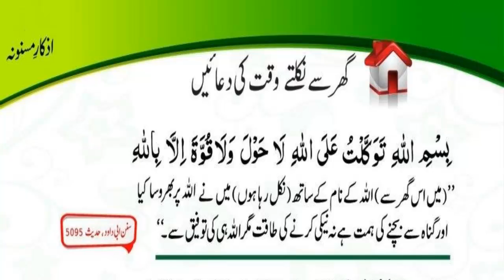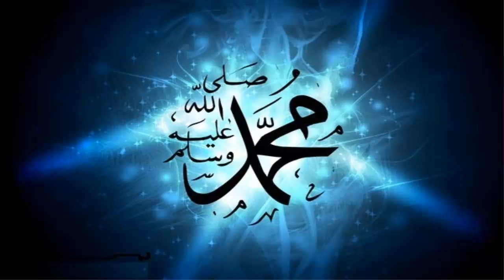Ghar Sy Nikalny ki Sunnatain aur Adaab | Personality Book | Lecture 10 | Millat School Grw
This video has been made about Sunnatain and Adaab of Muhammad (S.A.W) By Islamic Scholar Najeeb Safi.